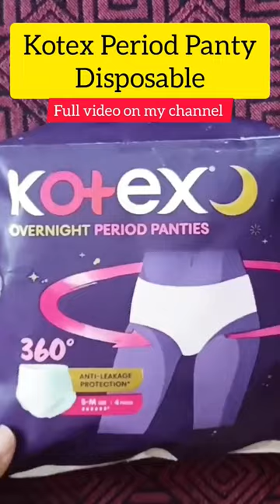Kotex Period Panty Disposable || Video Link In Description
Kotex
Period panty
Periods
Menstruation
Period diaper
Kotex 360